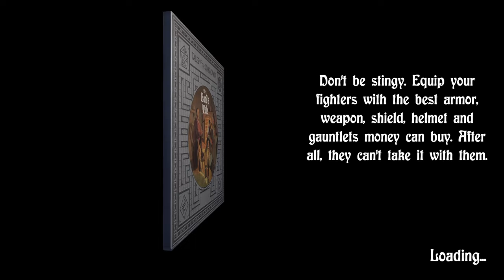The Bard's Tale 1 - A night out! (#03)